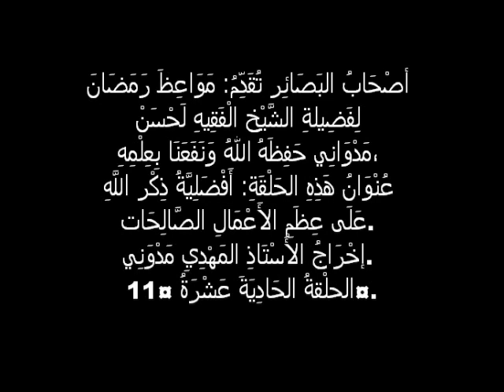حلقة جديدة من حلقات الفقيه لحسن مدواني من الدروس الرمضانية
الحلقة الحادية عشرة,
تتضمن هذه الحلقة :الأحاديث الدالة على أفضلية وخيرية ذكر الله على جميع الأعمال بما فيها: الإنفاق والجهاد في سبيل الله .
إعداد وتقديم فضيلة الشيخ  الفقيه : لحسن مدواني.
إخراج: المهدي مدواني.
جعلنا الله من الذاكرين.